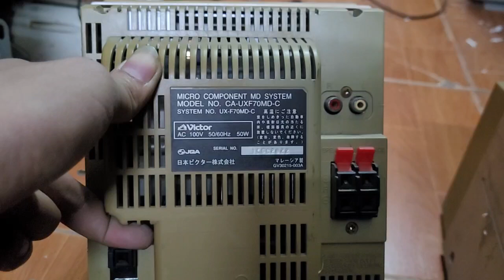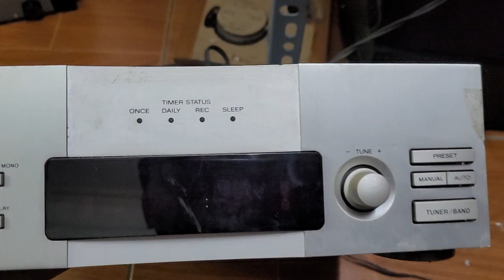Thanh lý bán xác cục công suất giá từ 70k anh em thợ lấy linh kiện.lh 0979891682 & 0966594581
cục victor mất mặt = 70k
cục sony = 80k
cục pana = 70k
thớt tuner sony md99 = 400k